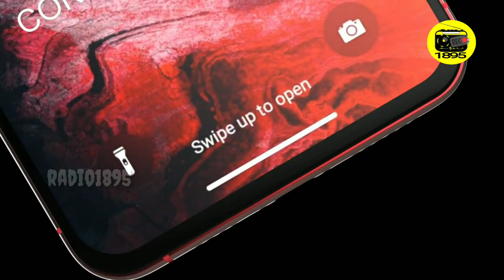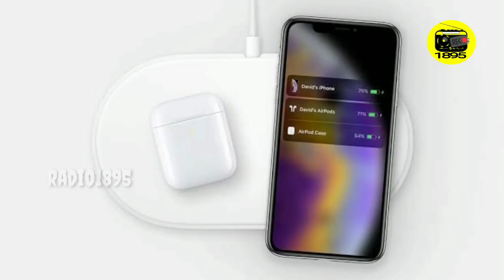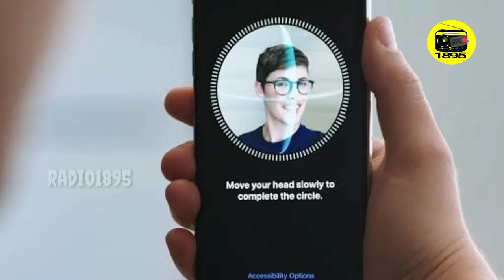iPhone 12 Malayalam review 2020 comming soon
Apple iPhone 12 rumors leaks concept expectations